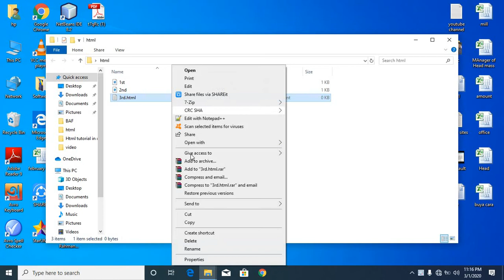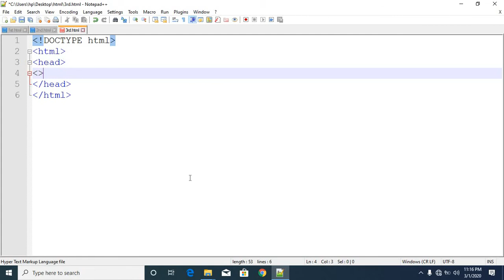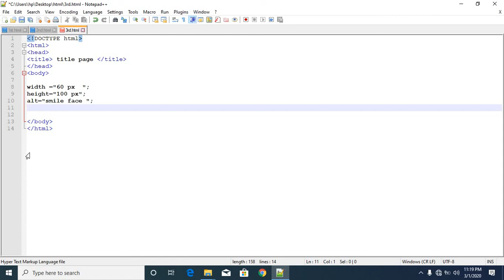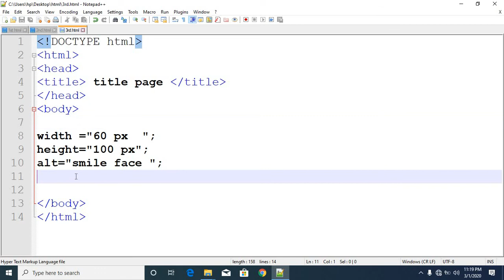HTML5 and CSS3 tutorial (attributes)